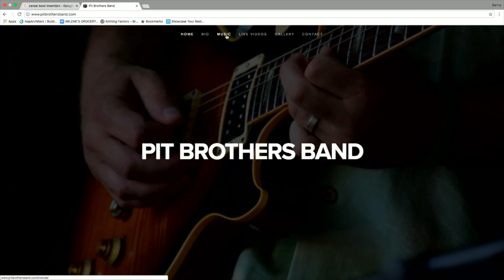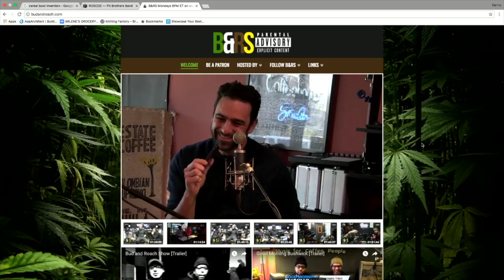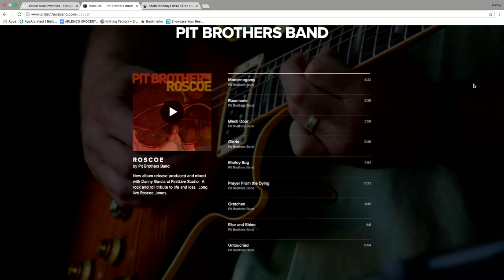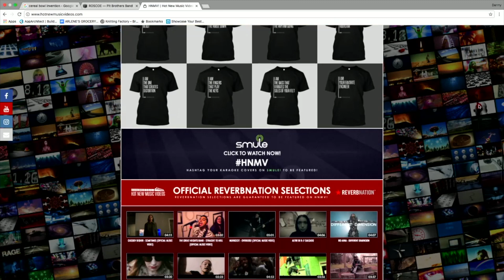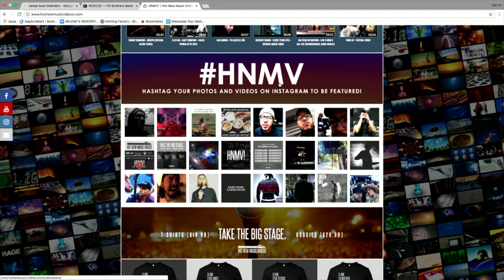Good Morning Bushwick #002 ft. Dave Pit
This video is featured on Dominate The Globe, the official blog of Global Domination Productions', as part of the history of Bud and Roach.

"Bud and Roach" is a registered trademark.